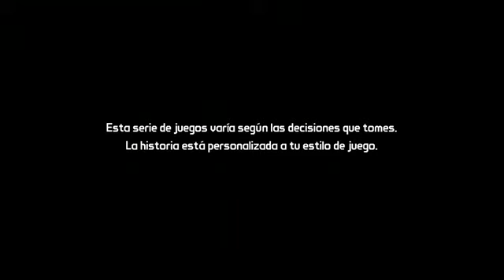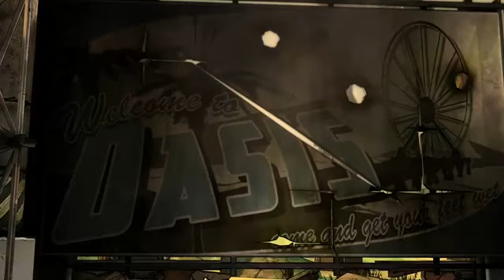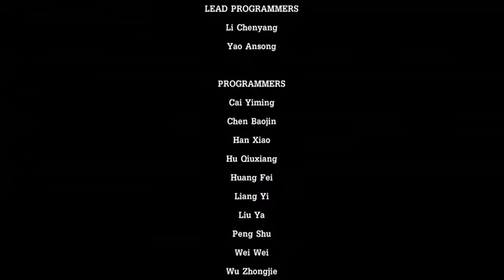Tales from the borderlands (Episodio 1)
Tales from the Borderlands es una aventura gráfica episódica creada en 2014,1​ basada en el universo del videojuego Borderlands, creado por Telltale Games en colaboración con Gearbox Software y 2K Games.

Tales from the Borderlands se sitúa un tiempo después de Borderlands 2 en la cual un trabajador de la empresa "Hyperion" abandona Hyperion en busca de una llave de la cámara que lo conduce hacia una verdadera cámara, aventuras, buenos amigos, peligro y mucho más.